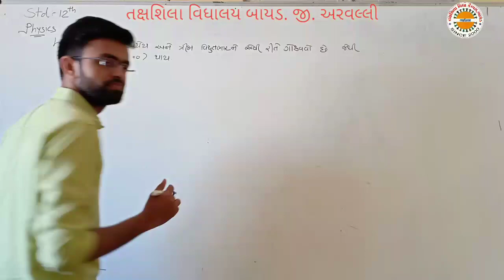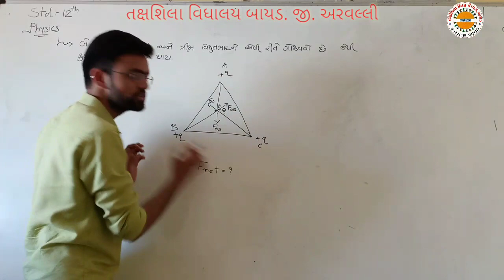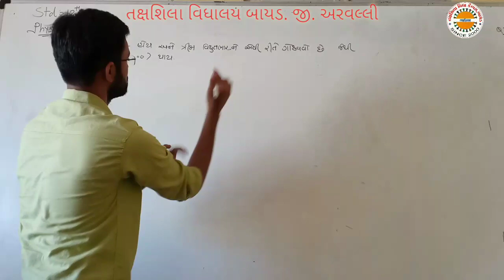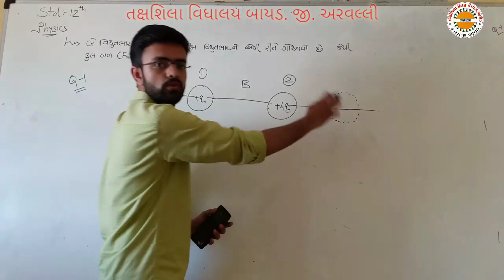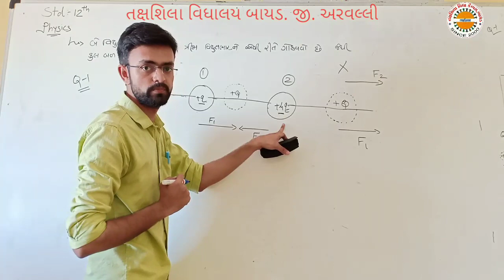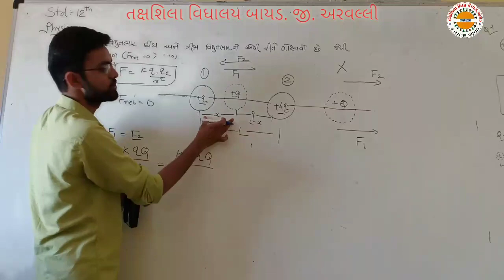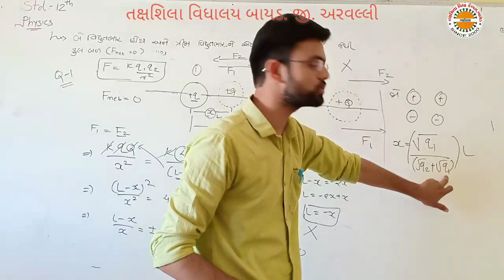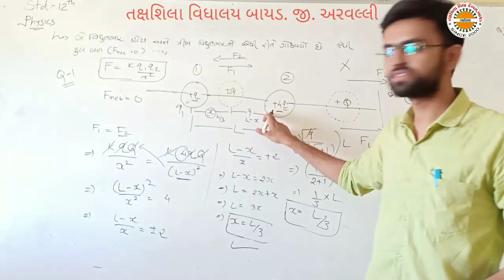std 12 PHYSICS chep 1 lec 6 elecric charge and field ભાગ ૬ તક્ષશિલા વિદ્યાલય બાયડ,જી અરવલ્લી 1